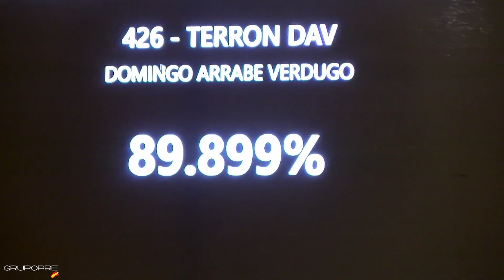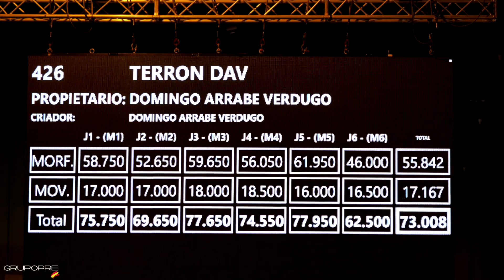TERRON DAV. SICAB 2021 (ESPAÑA, 2021)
PARTICIPACIÓN DE TERRON DAV, PERTENECIENTE A RANCHO LAS POTRANCAS EN EL CAMPEONATO DEL MUNDO SICAB 2021 DONDE SE HA CLASIFICADO ENTRE LOS FINALISTAS. VIDEO CON EL INCIDENTE OCURRIDO DURANTE EL CERTAMEN.